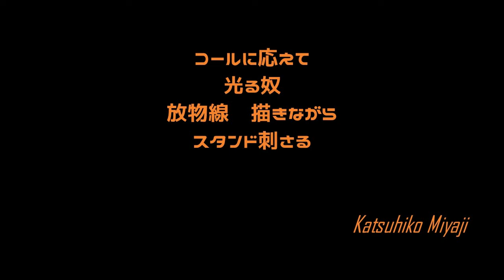[MIDI] 宮地克彦 応援歌メドレー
元西武ライオンズ・福岡ダイエーホークス・福岡ソフトバンクホークス在籍の宮地克彦選手の応援歌メドレーです。

関東版1(鈴木哲流用)ー関東版2(白鳥流用)ー関西版(小野和義流用)ー福岡版(西岡良洋流用)ーダイエー